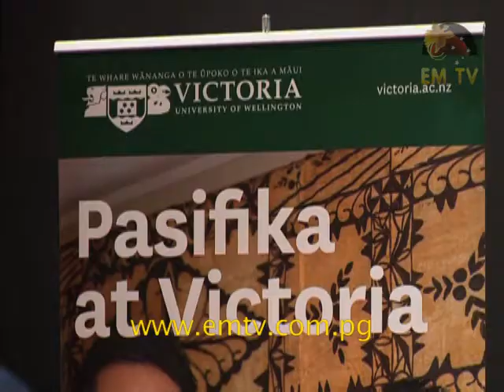PNG Foreign Service Training Program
The Foreign Service can be a significant catalyst for change in Papua New Guinea.

Minister for Foreign Affairs, Rimbink Pato, made the remark last night at the inaugural graduation ceremony of the PNG Foreign Service Training Program.

Twenty-nine people graduated from the program, which covered topics ranging from PNG Foreign Policy, Diplomatic Practice, International Law and Global Strategic Studies.